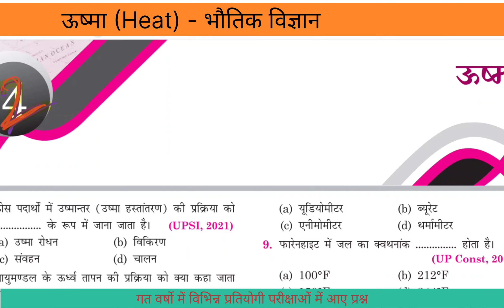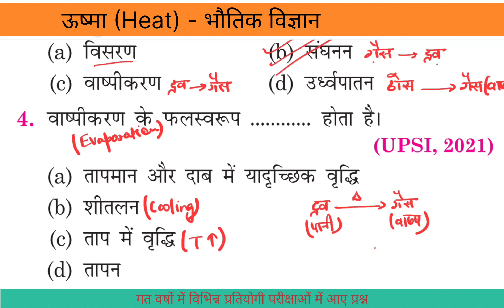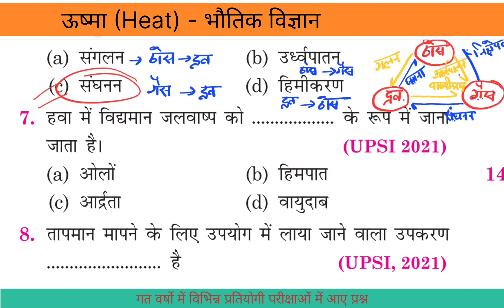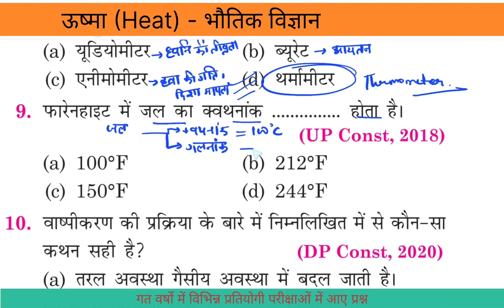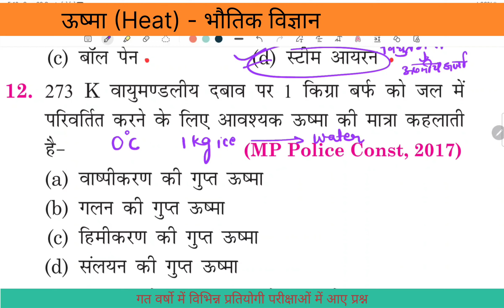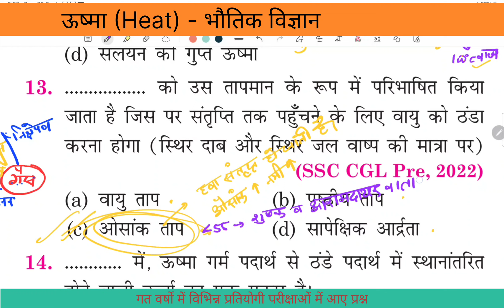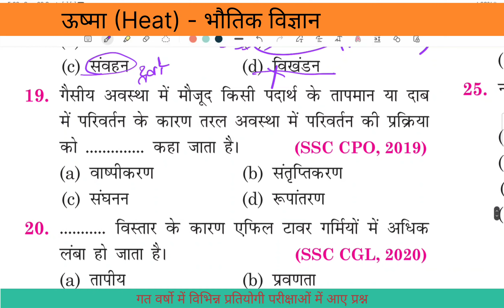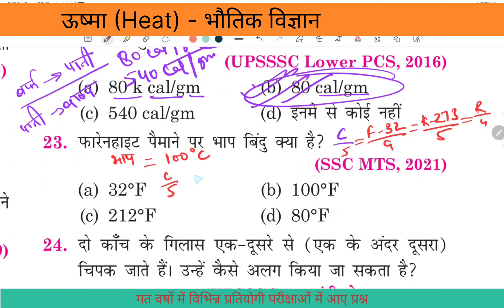ऊष्मा (Heat) || गत वर्षो में पूछे गए प्रश्न || ssc cgl/ UPSI/CONST. /CPO . ||सामान्य विज्ञान(भौतिकी)